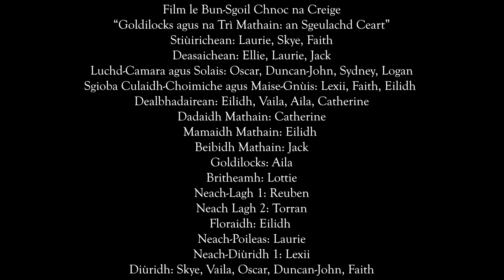0073 Goldilocks agus na Trì Mathain An Sgeulachd Cheart - Bun-sgoil Chnoc na Creige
Craighill Primary

An stòiridh 'Goldilocks agus na Trì Mathain' bho sheallaidhean eadar-dhealaichte.

The story of 'Goldilocks and the Three Bears' from different perspectives.